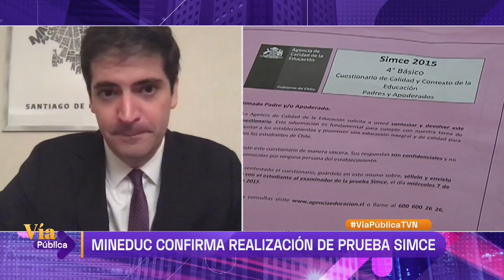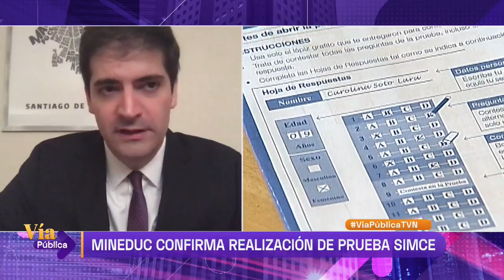Vía Pública - Martes 12 de mayo